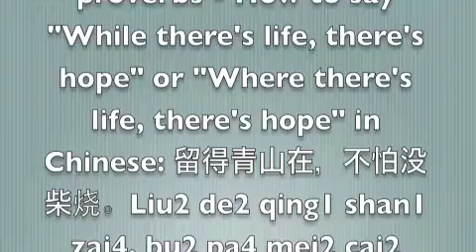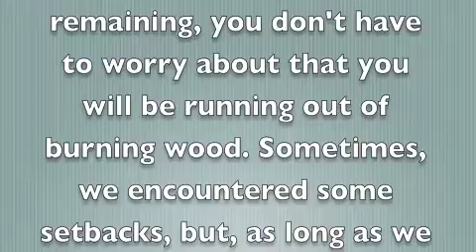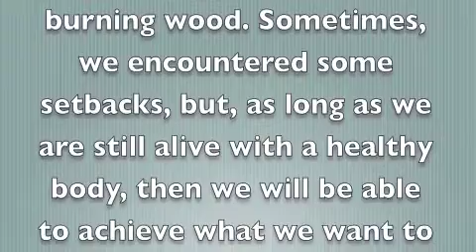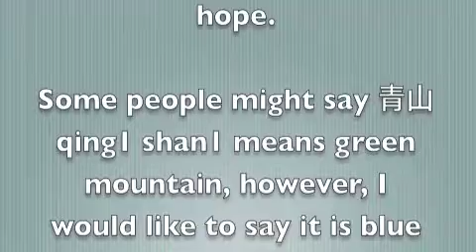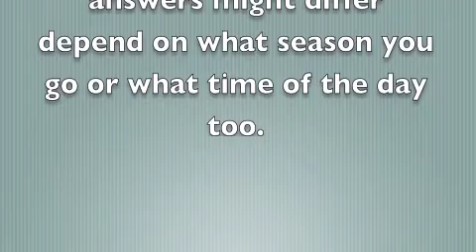Chinese proverb - learn wise Chinese proverbs 1 While there's life, there's hope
for useful tools and help to help you learn Chinese fun and effective -- through one Chinese sentence a day, songs, poems and games too.